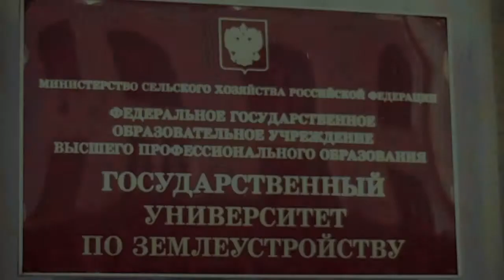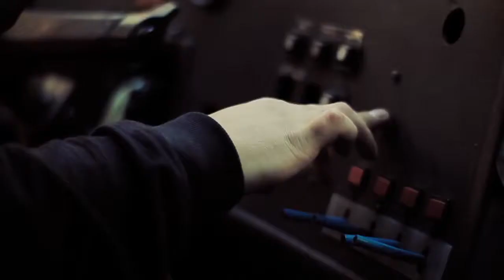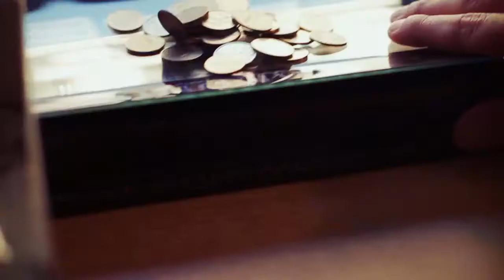Триагрутрика - Куда идти после института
Кликаем мне нравится и оставляем коменты...